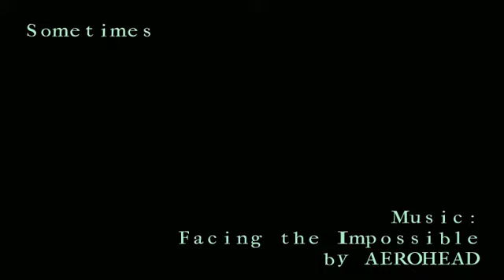I just LOVE Ramming Face First into Spikes! - Labyrneath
WARNING - Cursing and Massive Boobs.
This is a completely unedited playthrough of Labyrneath. It is a free platforming game on Newgrounds.
Created By 44Magdalene.